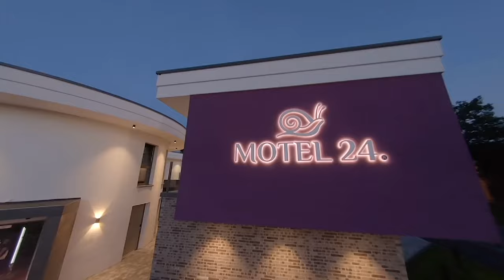Mercedes E63s vs Audi TTRS - Drag Race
Heute seht Ihr zwei Fahrzeuge, die nicht unterschiedlicher sein könnten. Zum einen haben ein Viertüriges Monster, der eher für eine Familie gedacht ist und zum anderen das letzte TT Modell, in form eines Coupe. Über 500 kg unterscheiden die Autos, sowie 216 PS aber kann der TT mithalten?

Kann der TTRS mithalten oder wird der E63s den Audi auseinander nehmen?

Akram Hasan

Motel.24

Oleg.Scheifler